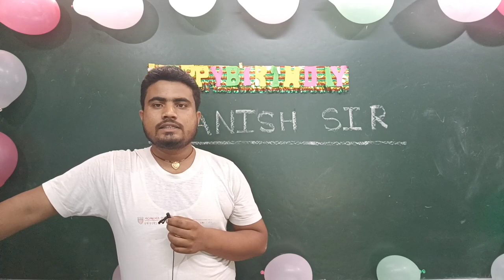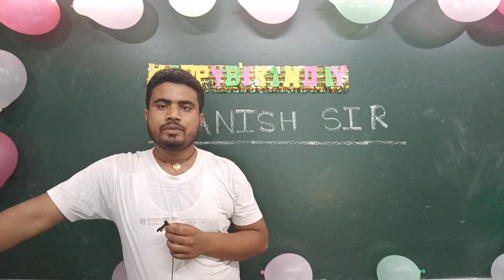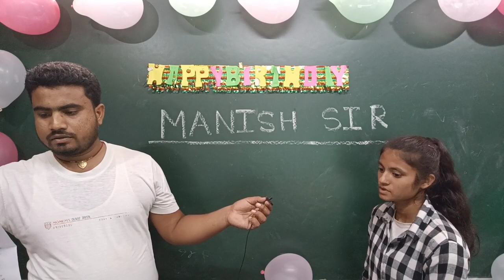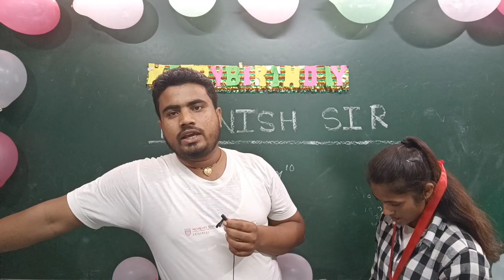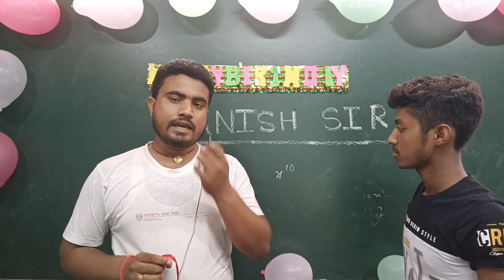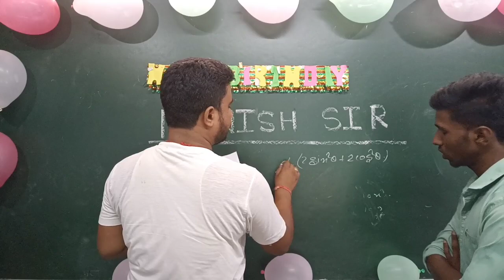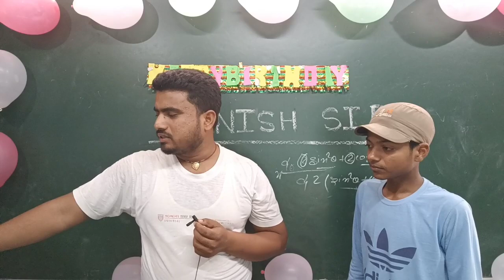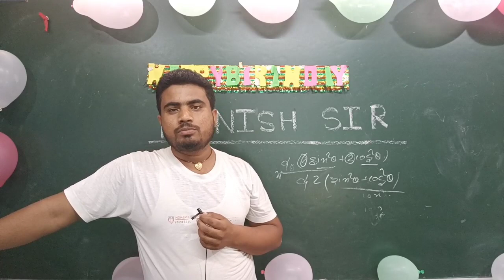5 मीनट में 25 question को कर दिया solve||मिलीए 50 में से 50अंक लाने वाले student's से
my application link-